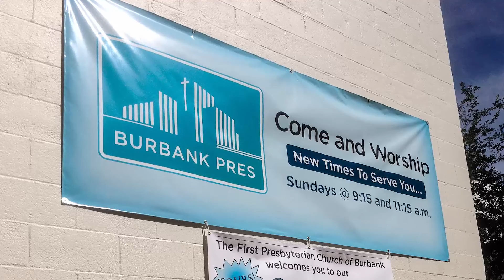Burbank Pres - Children's Choir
Burbank Pres Children's Choir sing "A Thanksgiving Prayer" (Besig). Directed by Lisa Ham.
Pianist - Carolyn Lessley. Singers (L-R): Deanna, Claire, Jenny, Jillian, Jasmine, Aubrey.